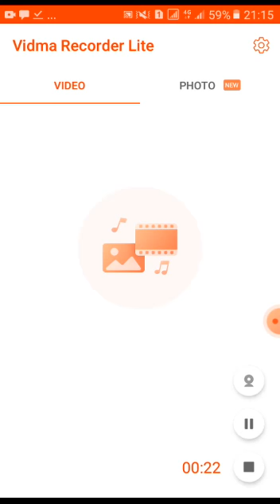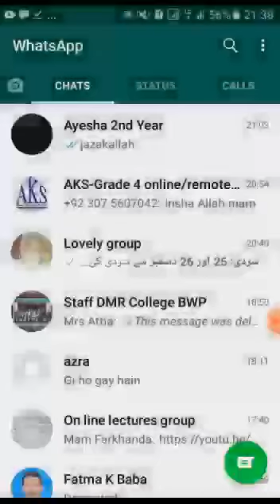December 4, 2020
Abida Irshad, 1st year Urdu